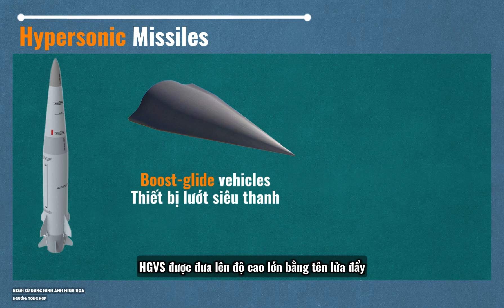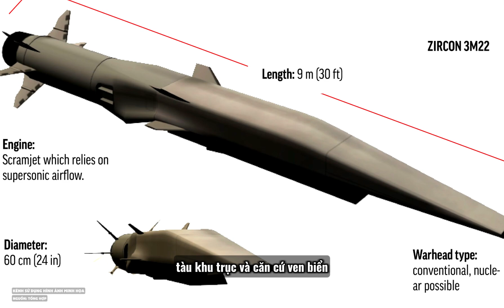TÊN LỬA SIÊU THANH THỨ MÀ MỌI QUỐC GIA THÈM KHÁT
Tên lửa siêu thanh – Hypersonic Missiles – đang thay đổi hoàn toàn bản chất chiến tranh hiện đại. Với tốc độ vượt Mach 10, khả năng cơ động cực cao và gần như không thể đánh chặn, loại vũ khí này đang khiến mọi hệ thống phòng thủ trở nên lạc hậu.

Trong video này, MilTech Flix sẽ đưa bạn đi sâu vào thế giới của vũ khí siêu thanh – từ Kinzhal và Zircon của Nga, DF-17 của Trung Quốc, đến các chương trình như HAWC, CPS và Glide Breaker của Mỹ.

Nhưng cuộc đua không chỉ nằm ở tốc độ. Trí tuệ nhân tạo (AI), mạng lưới vệ tinh và hệ thống đánh chặn tự động đang bước vào trận tuyến. Vậy quốc gia nào sẽ dẫn đầu trong cuộc chơi tốc độ – và ai sẽ bị bỏ lại phía sau?

📌 Từ tốc độ siêu thanh đến AI chiến thuật – đây không còn là giả tưởng, mà là hiện thực chiến trường.